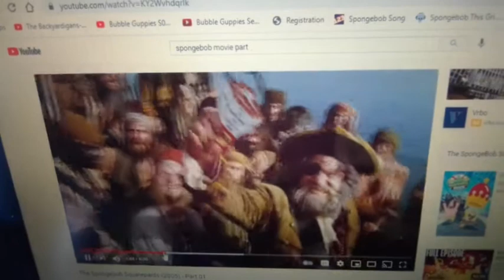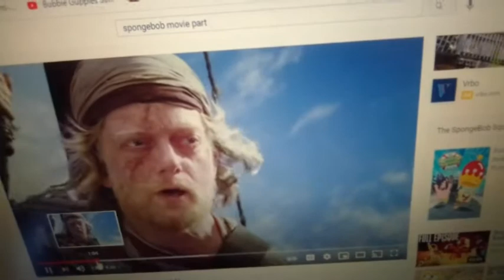The Spongebob Squarepants Movie Part 1 Reversed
The Pirates look for Treasure for the Spongebob Squarepants Movie